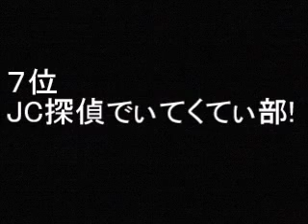「推理マンガ」 おすすめベスト ランキング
「推理マンガ」のおすすめをランキングしました。エントリーは、リモート、少年探偵Q、シャーロッキアン!、JC探偵でぃてくてぃ部!、江戸の検屍官、ミステリー民俗学者 八雲樹、女子大生会計士の事件簿、火災調査官ナナセ、交通事故鑑定人 環倫一郎、きらきらひかる。